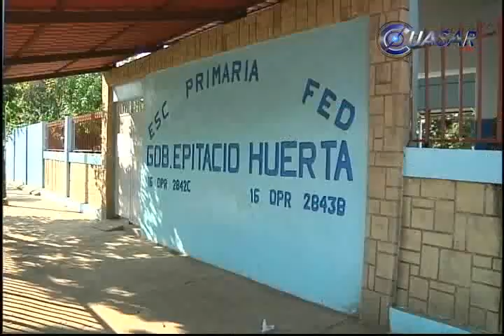Apatzingán, bajo vigilancia de fuerzas federales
La región de Tierra Caliente de Michoacán es vigilada ampliamente por elementos de las fuerzas federales...